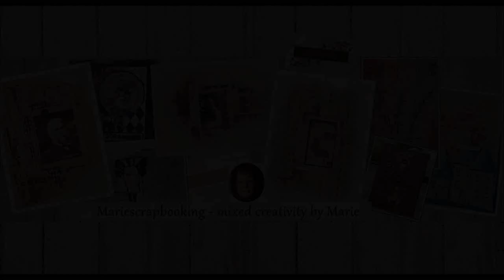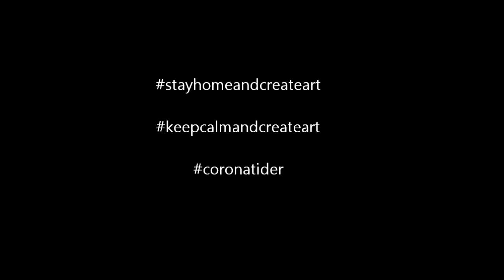Hope is never lost - Art journal with mixed media technique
Steampunk - creating a page with a mix between art journal and mixed media. Using all sorts of techniques.